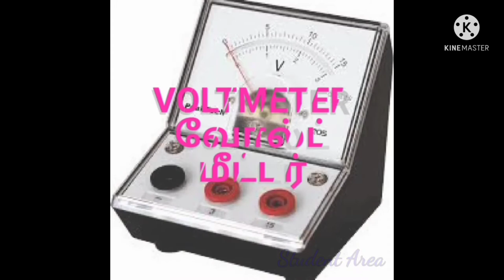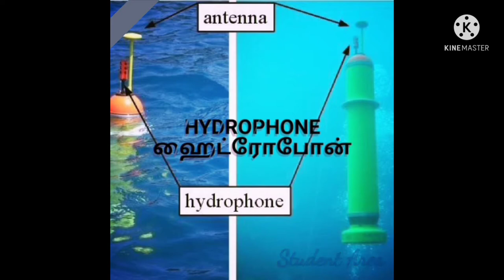Scientific Instruments||அறிவியல் கருவிகள்|| List of the Equipments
In this video we will see about scientific instruments in tamil and english.
Its useful to all competitive examiners.